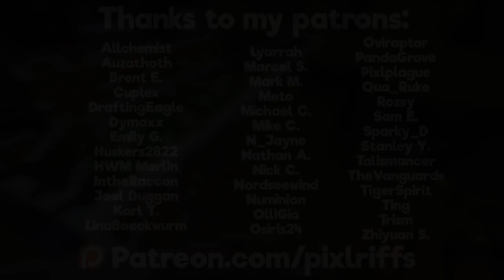Sugar Cane Auto Farm! ▫ The Minecraft Survival Guide (1.13 Lets Play / Tutorial) [Part 10]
The Minecraft Survival Guide continues! This tutorial will show you how to set up manual and redstone-powered sugar cane farms, so you can craft paper for books whenever you want to. Plus a little extra information about water and furnace fuel!

The series will teach you how to master Survival Mode, and will also be my Single Player Let's Play series!

World Seed (Java Edition only): 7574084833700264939